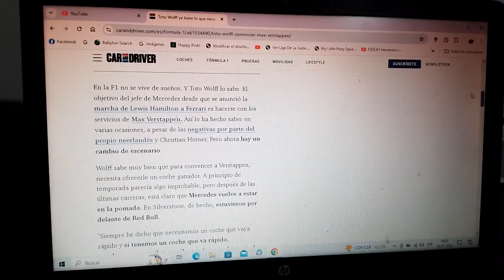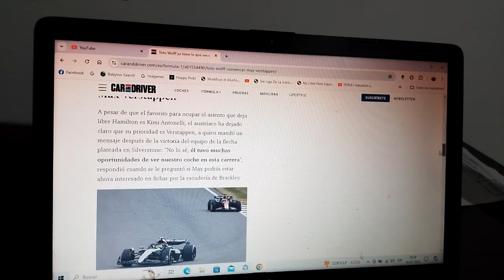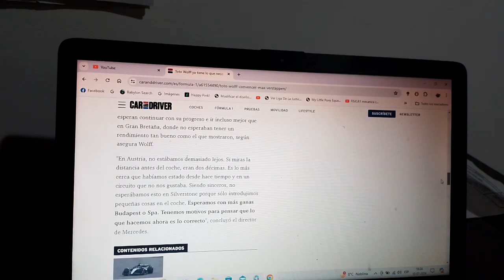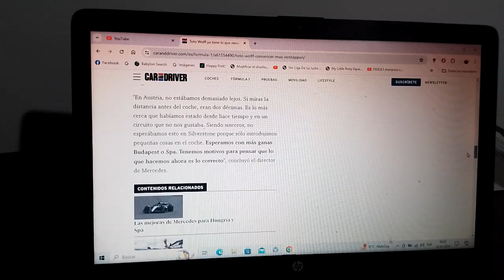Toto Wolff ya posee lo que necesita para fichar a Max Verstappen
Todo hace indicar que el dirigente austriaco podría fichar dentro de poco al piloto neerlandés tricampeón mundial